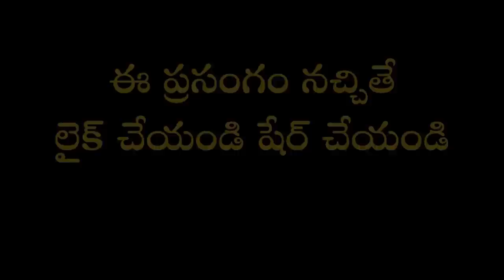కన్యకా పరమేశ్వరి అమ్మవారి ఆరాధనలో ప్రత్యేకత చూడండి | Vasavidevi Vaibhavam | Garikapati Latest Speech